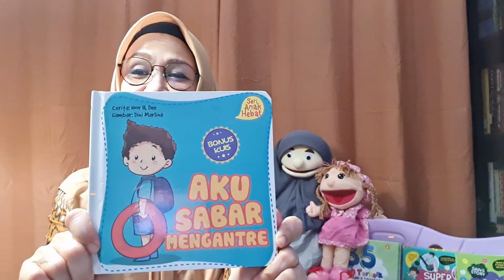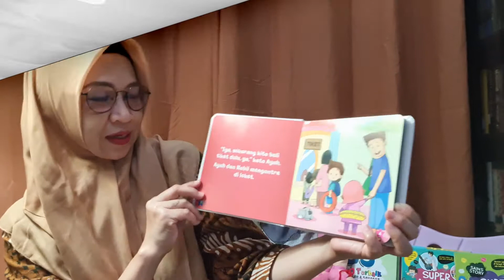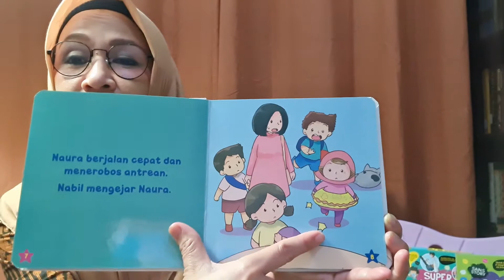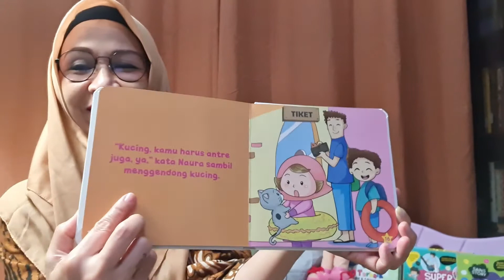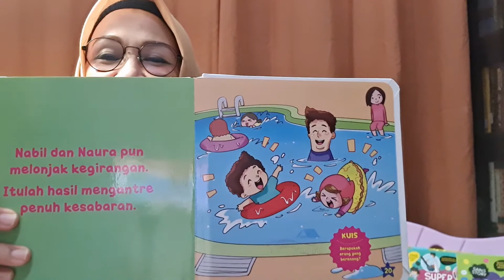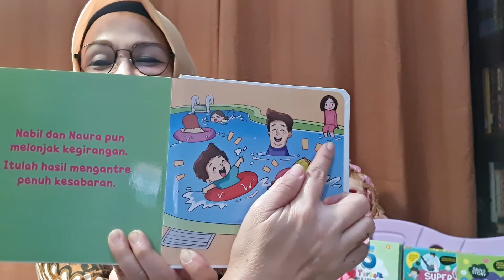Read Me A Book - "Aku Sabar Mengantri" oleh Pustakawan Perpusnas RI - Rifa Fadilah